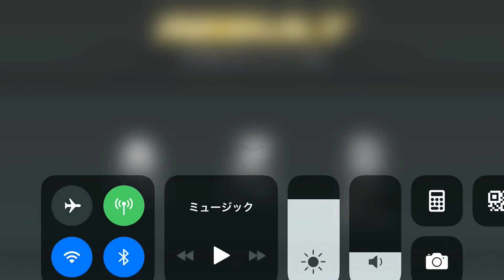Kamen Rider【仮面ライダー シティウォーズ】全てを統べるタイムバトル